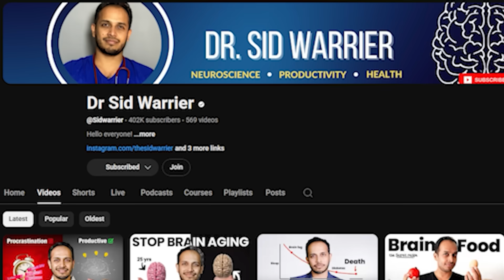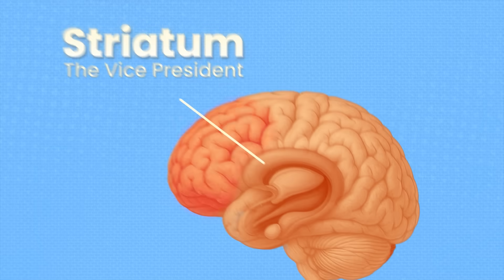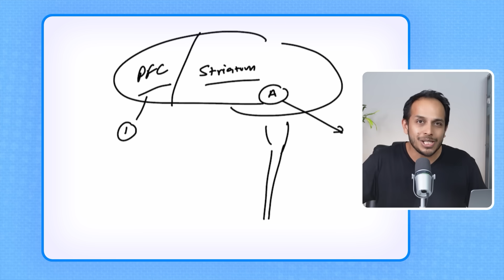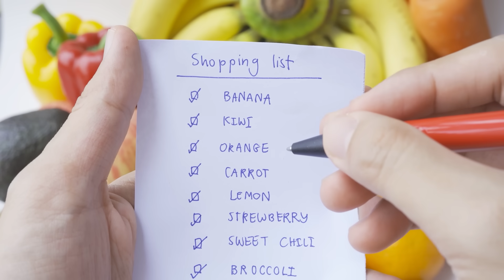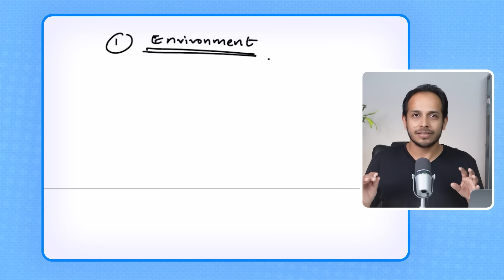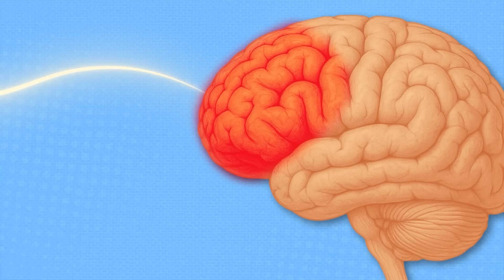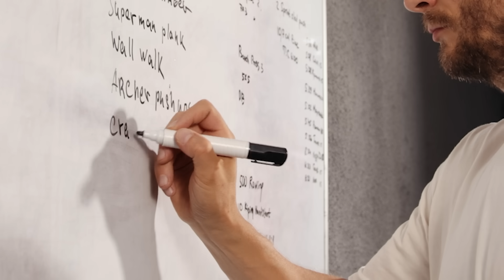5 Neuroscience Hacks to Build Unbreakable Discipline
In this video, we break down the neuroscience of discipline. From the role of the prefrontal cortex, striatum, and amygdala to actionable strategies that help you build better habits, you’ll learn how to hack your brain and how to become more disciplined.

What you’ll learn:
- How your brain builds habits
- Why willpower is a limited resource
- 5 science-backed brain hacks to improve discipline
- How your environment shapes your self-control
- The surprising truth about how discipline actually works
- Some insights from Atomic Habits by James Clear.

00:00 - Introduction to Discipline
00:37 - Understanding the Brain's Role in Discipline
02:00 - The Process of Developing Discipline
03:45 - 5 Strategies to Improve Discipline
06:10 - Habit Formation and Environment Influence
08:06 - Recap and Conclusion

If you're looking to upgrade your habits, boost your self-discipline, and take control of your routine, this one’s for you.